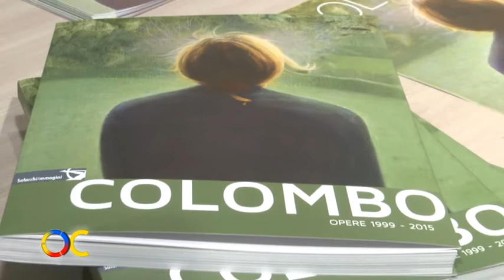OLTRE CULTURA MOSTRA COLOMBO